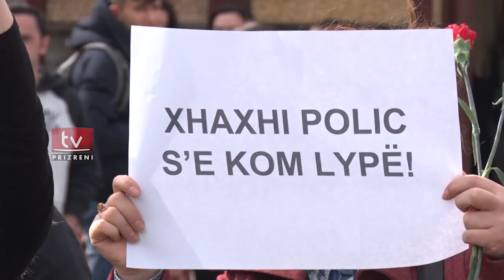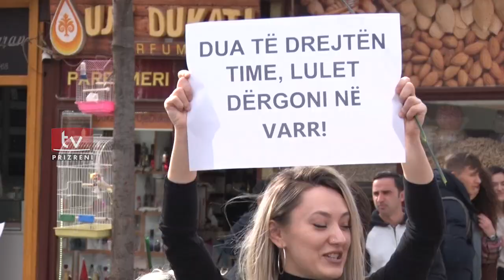"Femaktiv", edhe në këtë 8 mars organizoi marsh protestues në Prizren